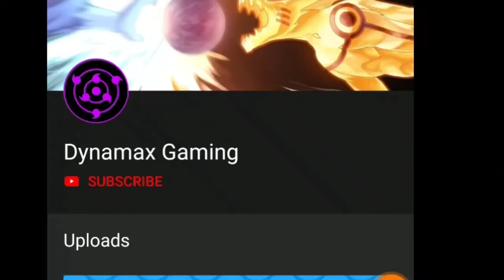My OP team to defeat Cliff and Swampert Pokemon Go Dynamax Gaming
Tell me what's your best teams in Pokemon Go
Other Games you will definitely enjoy